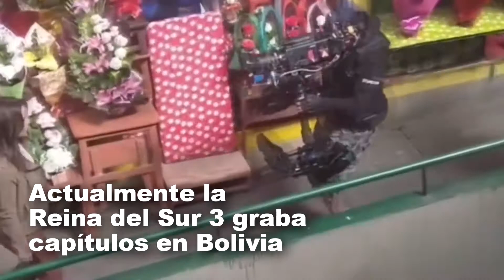La Reina del Sur 3 se estrena a finales del 2021